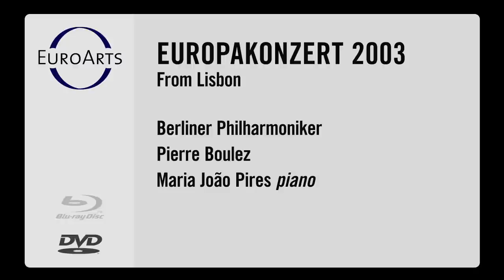EUROPAKONZERT 2003 from Lisbon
The founding of the Berliner Philharmoniker on the 1st May in 1882, is annually celebrated with a concert in a European city of cultural significance. As has been done every year since 1991, in 2003 the Berliner Philharmoniker commemorate their founding by performing at the Mosteiro dos Jerónimos, the former Hieronymite monastery in the vicinity of Lisbon.This performance features great artists such as pianist Maria João Pires, whom is known as one of the greatest Mozart interpreter of our time and joined by maestro Pierre Boulez. The repertoire includes pieces by meaningful composers such as Maurice Ravel, Béla Bartók,
Wolfgang Amadeus Mozart and Claude Debussy.